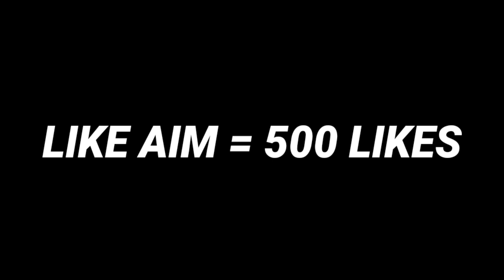Stumble Guys New Laser Tracer Map Gameplay | Stumble Guys: Multiplayer Royal